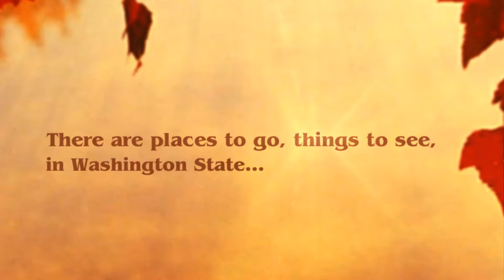Adventures in Washington Lake Easton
There are places to go, things to do and see in the State of Washington. This adventure took place at Lake Easton in the foothills of the Cascade Mountains...